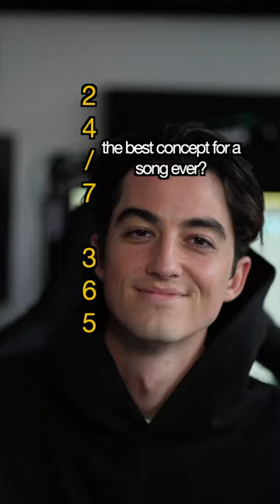send this to someone you think about 24/7 365